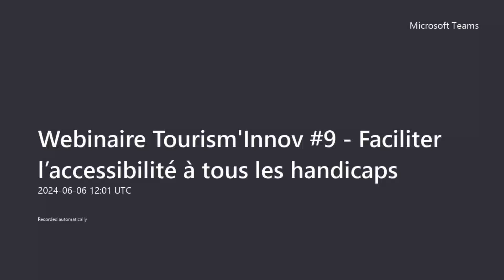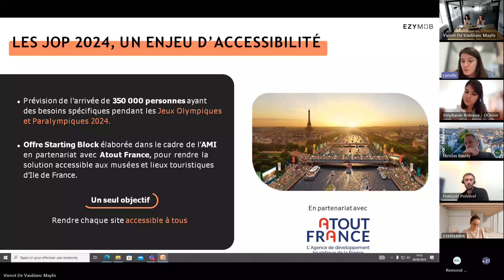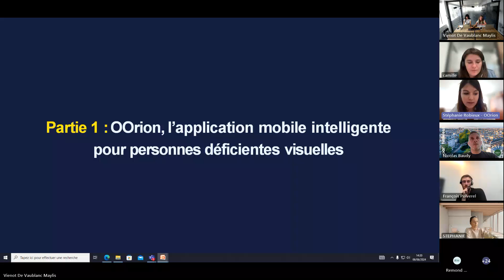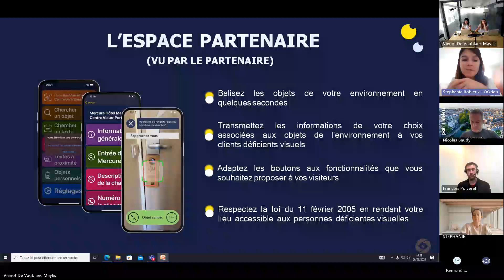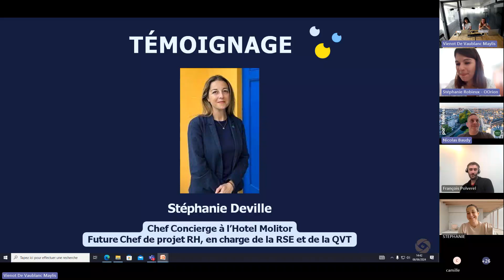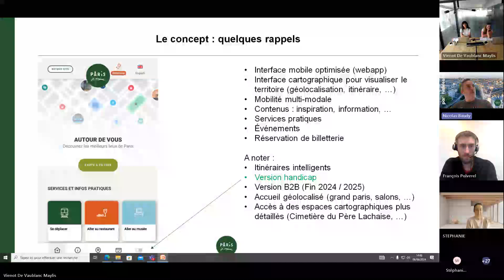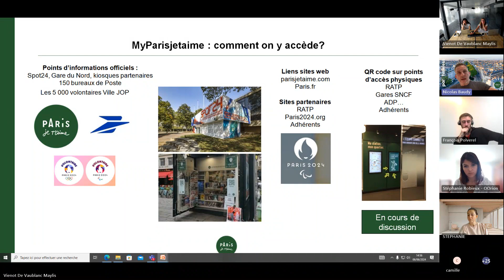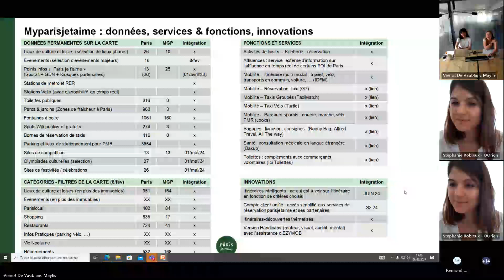Webinaire Tourism'Innov N° 9 - Faciliter l’accessibilité à tous les handicaps